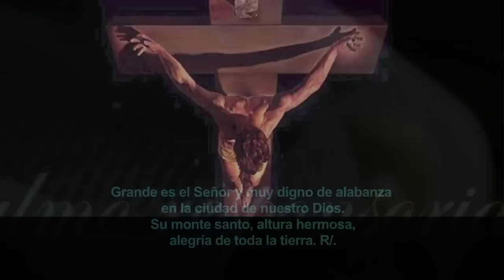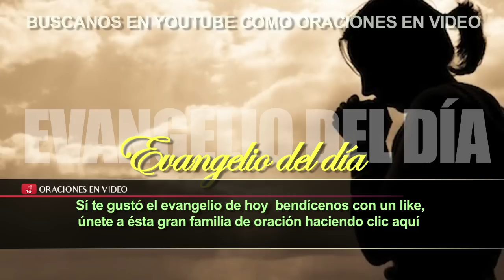EVANGELIO DE HOY MARTES 21 DE JUNIO DE 2016